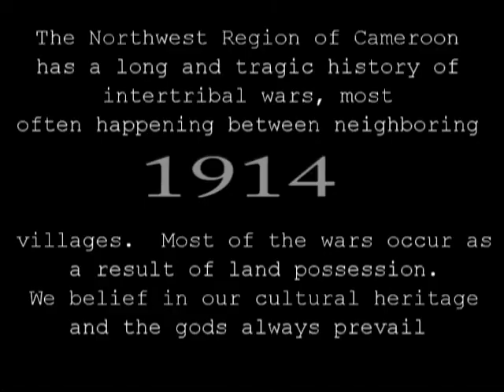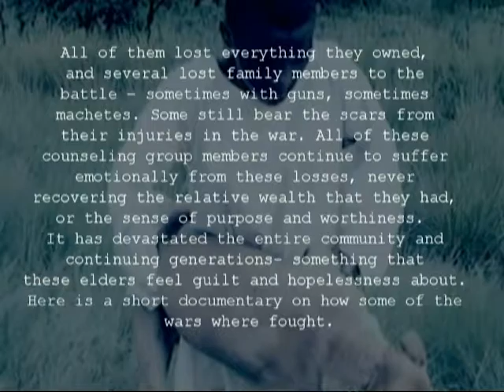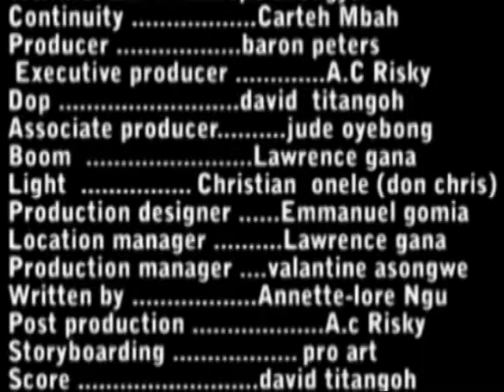ULTIMATE PLAGUE!!! Cameroon inter-tribal war documentary ( A Baron Peters Concept)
The Northwest Region of Cameroon has a long and tragic history of inter-tribal wars, most often happening between neighboring villages.  Most of the wars occur as a result of land possession. We belief in our cultural heritage and the gods always prevail